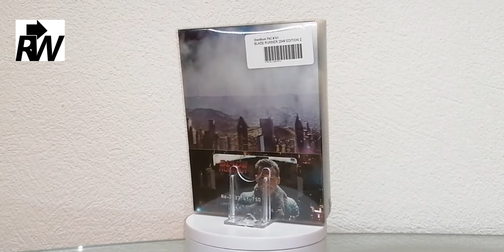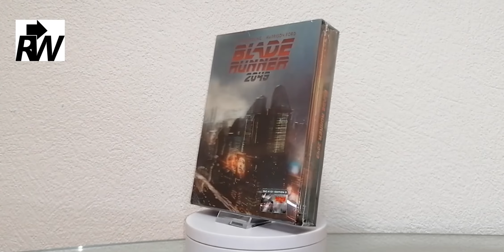Blade Runner 2049 Filmarena Double Lenticular Fullslip Exclusive Steelbook